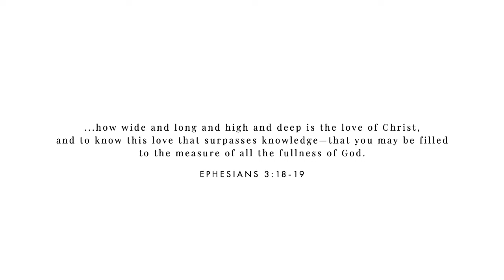KNOWN by Tauren Wells (Cover)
KNOWN by Tauren Wells

LYRICS

It's so unusual it's frightening
You see right through the mess inside me
And you call me out to pull me in
You tell me I can start again
And I don't need to keep on hiding

I'm fully known and loved by You
You won't let go no matter what I do
And it's not one or the other
It's hard truth and ridiculous grace
To be known fully known and loved by You

It's so like You to keep pursuing
It's so like me to go astray
But You guard my heart with Your truth
A kind of love that's bullet proof
And I surrender to Your kindness

How real, how wide
How rich, how high is Your heart
I cannot find the reasons why
You give me so much